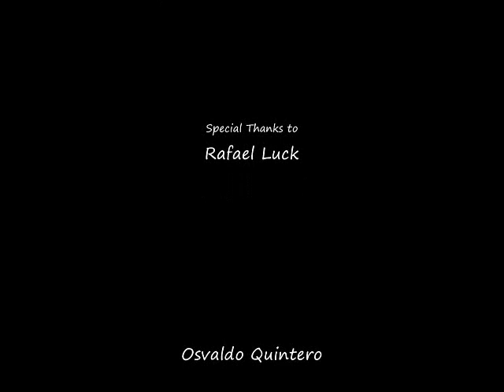Panama: birding with fun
Panama holds 971 species of birds in and area slightly smaller than South Carolina. This fact and its great infrastructure make Panama a giant of birdlife where you could boost your life list without big efforts!

Our 14 years of experience with some of the major birding companies in the globe and our focus on customer service will take away the stress of planning your dreamed birding vacations!